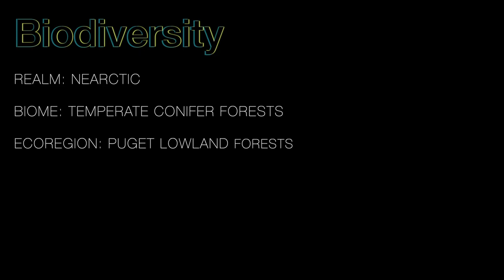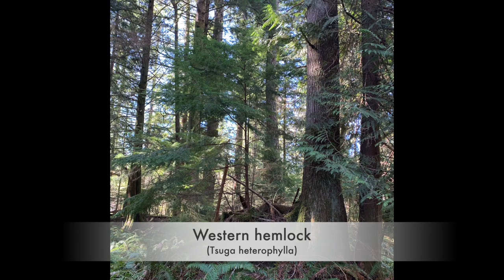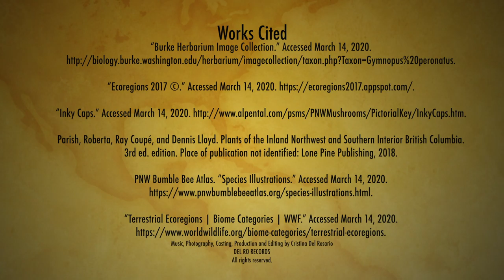Biodiversity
The Waterfall, Pop Glam, Put Em Up Finale and Ronaldo on PNW Biodiversity